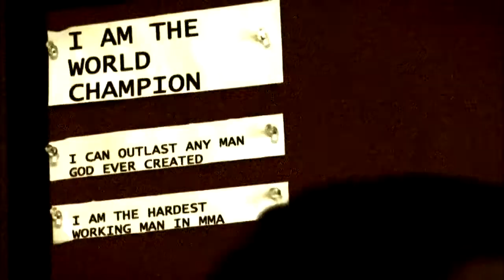UFC 159 Jones vs. Sonnen Promo.